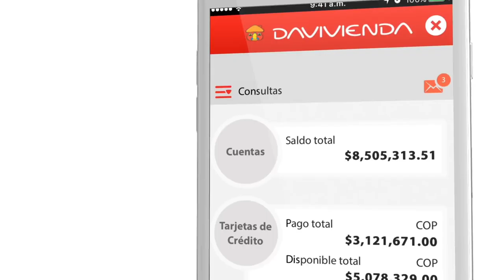Finanzas Personales | Banco Davivienda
Con la nueva funcionalidad del App Davivienda Móvil, usted podrá saber en qué se gasta la plata, controlar sus gastos y cumplir sus metas. Le permite llevar un mejor control sobre sus finanzas personales a través de múltiples funcionalidades como: análisis de ingresos y gastos, presupuestos, consulta y edición de movimientos, notificaciones y calendario financiero.